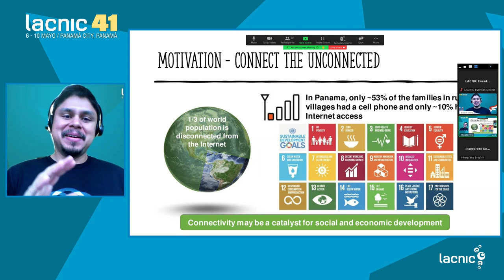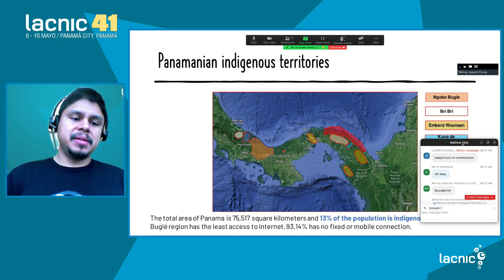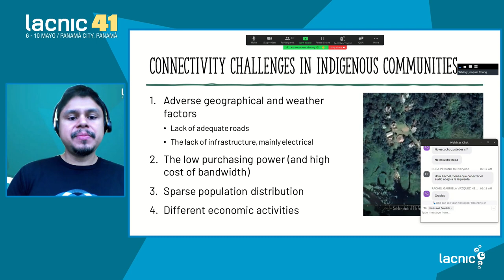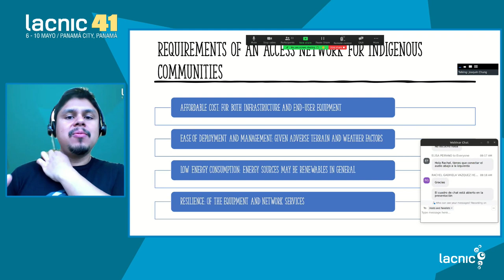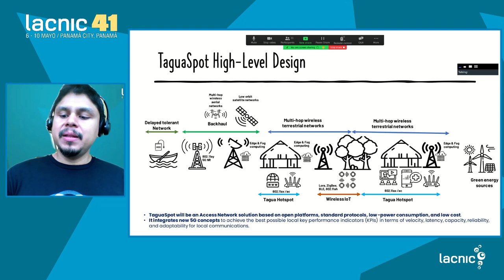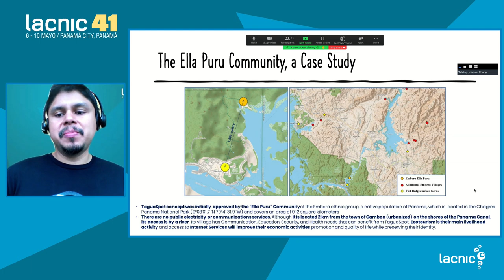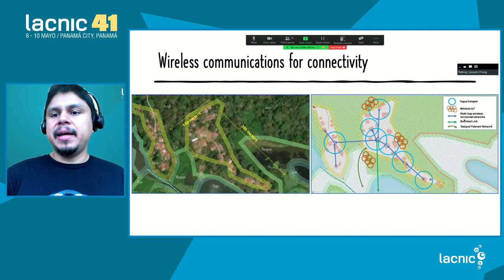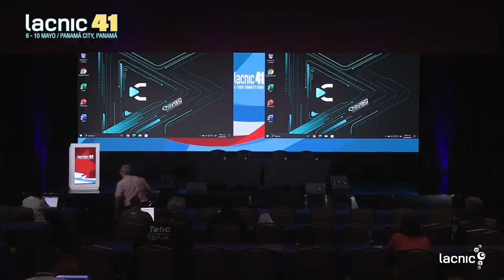Taguaspot: um modelo de conectividade baseado em tecnologias relacionadas às redes 5G para povos i